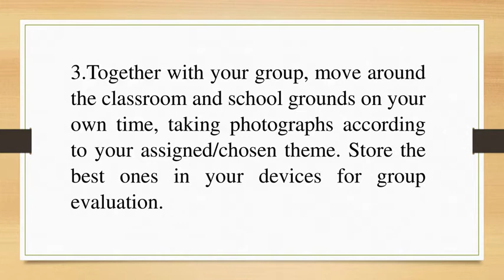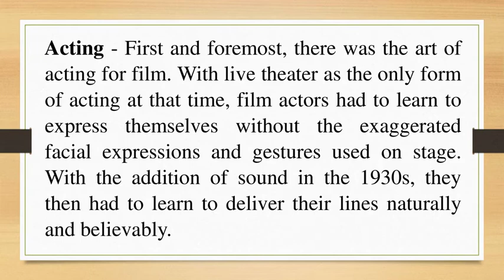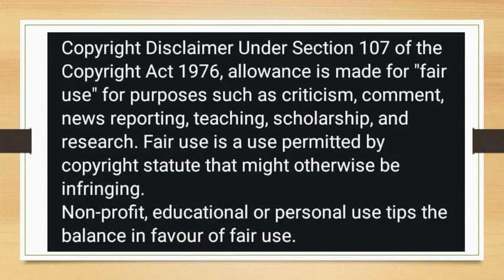MEDIA BASED ARTS AND DESIGN IN THE PHILIPPINES